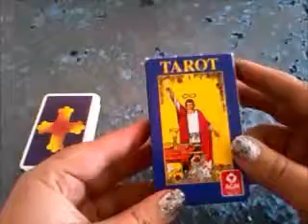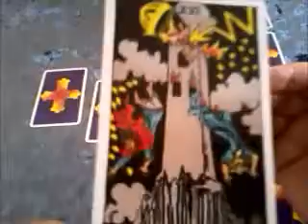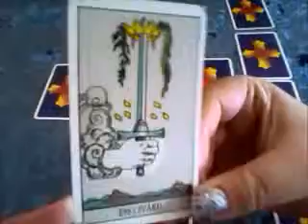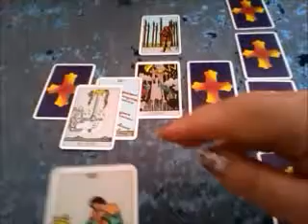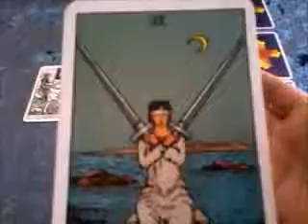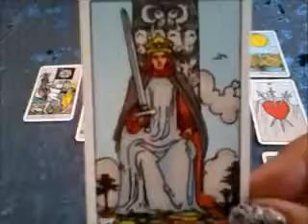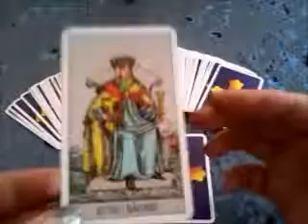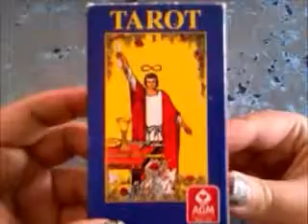ASMR ~ celtic cross with Waite tarot deck ~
forgot to  show all the cards. . will do that in next card video!